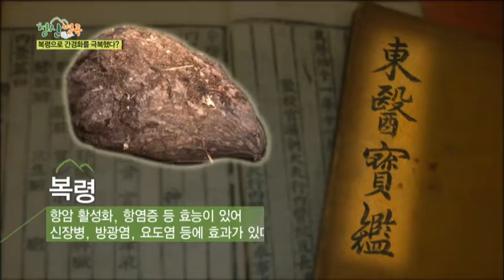복령고 만드는 비법 대공개!_채널A_신대동여지도 24회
[신대동여지도] 14/02/01아침 7시 50분 방송 24회

# 청산별곡 - 간경화를 치유한 신비의 약초!
# 천 년의 밥상 - 밥상 위에 핀 꽃 '진주 교방 밥상'
# 명人명品 - 천 년의 역사를 가진 '문배주'와 평양식 '주안상'

매주 토요일 아침 7시 50분
'신대동여지도'와 함께 대한민국 숨은 전통문화를 찾아 출발~!